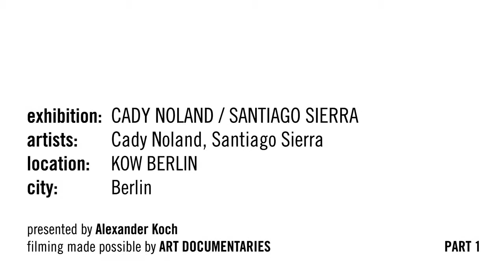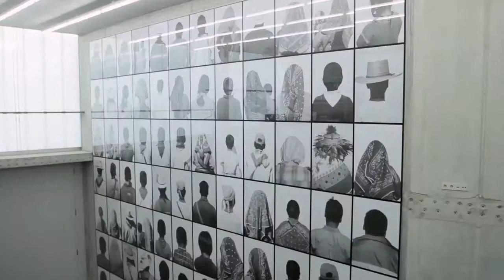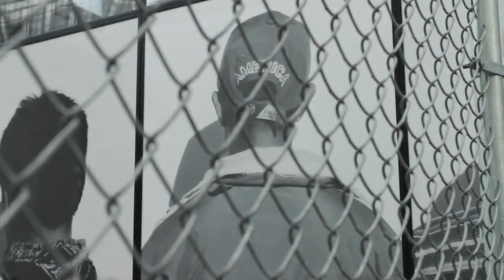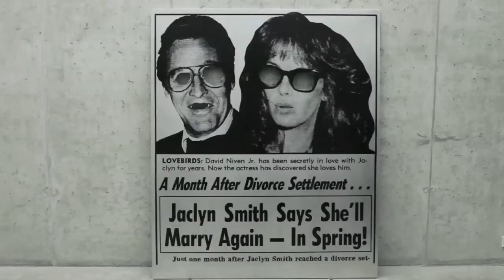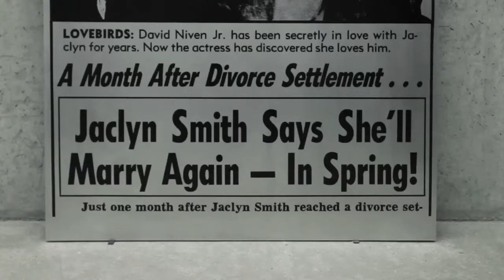CADY NOLAND / SANTIAGO SIERRA @ KOW BERLIN (PART 1)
Mit Cady Noland und Santiago Sierra bringen wir zwei Künstler zusammen, die soziale Gewalt nicht als Abkehr von gesellschaftlicher Normalität betrachten sondern als Ausdruck der von uns mitgetragenen normativen Herrschafts- und Wirtschaftsformen: Kapitalismus und Liberalismus. Das macht ihre Kunst für die Öffentlichkeit nicht immer leicht verdaulich. Noland provozierte bereits in den Achtziger Jahren damit, dass sie den Mythos US-amerikanischer Selbstbestimmung und Freiheitsliebe als imperialistischen Gestus denunzierte. Sierra wurde vorgeworfen, die demütigenden Herrschaftsinstrumente des Kapitalismus um den Preis zu kritisieren, dass er sie in seiner eigenen künstlerischen Praxis lediglich spiegele und die Opfer sozialer Gewalt nun auch noch zu Opfern seiner Kunst mache -- und dabei erneut demütige. Beide Charakterisierungen greifen in unseren Augen aber zu kurz. Wir wollen zeigen, dass Sierra wie Noland einen tieferliegenden, neuralgischen Punkt sozialer Konditionierung treffen: eine moralistische Maskierung sozialer Repression.

Noland hat in ihrem Werk die gewaltvolle Geschichte des weißen Amerikas rekapituliert: die historische Landnahme und West-Expansion (wir zeigen die Log Cabin von 1990), die Architekturen sozialer Exklusion (Metal Fence, Frame Device, 1990), die aggressive Medienindustrie unserer Tage (Enquirer Page with Eyes Cut Out, 1990). Lange hätten Freiheits- und Glücksversprechen im Gründungsmythos der USA Gewalt offen sanktioniert, so Noland.(1) Heute werde Gewalt jedoch in der gesellschaftlichen Selbstwahrnehmung entweder verdrängt oder verklärt. Die Kultur des liberalen Kapitalismus umgebe sich mit einer moralischen Sphäre, die soziale Harmonie suggeriere, tatsächlich aber Repression und Ausbeutung nur listig verberge. Nolands Analyse gipfelte in dem denkwürdigen Vergleich der heutigen US-Kultur mit dem Verhalten des Psychopathen.(2) Empathielos wie dieser organisiere sie einen fundamentalen Betrug: Sie instrumentalisiere die Hoffnungen, Ängste und Sorgen anderer zur Befriedigung eigener Triebe, vertusche aber ihre ausbeuterischen Ziele. Heimlich Profit aus den Schwächen anderer Menschen zu schlagen, so Noland, sei zu einer kulturellen Norm geworden.

Eine Norm, die Sierra sabotiert. Wo sein Werk Profit aus den Schwächen anderer zu schlagen scheint, zeigt es Techniken sozialer Repression, die Noland verschleiert sah, öffentlich und ohne jeden Rekurs auf moralische Prinzipien. 89 mexikanische Huicholen lässt er von hinten fotografieren, so als wolle er die Verdrängung aus ihrem Heimatterritorium noch einmal bestätigen (2009). Die (schlechten) Zähne der letzten Roma von Neapel werden dokumentiert wie Gebisse von Pferden, deren Restwert man bestimmt (2009). Ein von Schuldkomplexen beschämter Kriegsveteran steht in einer Ecke unserer Galerie, wie üblich für geringen Lohn (2011). Weder entschuldigt noch kritisiert Sierra die Gewalt, die Menschen Menschen antun. Er trägt sie ins Kunstfeld, stellt sie aus. Dabei erlaubt er den Opfern dieser Gewalt, aus dem Schatten moralistischer Verdrängung und Verklärung zu treten. Sein Werk fordert die Anerkennung der Gefühle und der (verlorenen) Kämpfe der Menschen, die unsere eigenen wirtschaftlichen und politischen Systeme in eben jene beschämende Lage bringt, die Sierra uns als solche präsentiert. Jedoch verweigert er seinem Publikum die Absolution durch eine kritische Kunst, die repressive Verhältnisse aufklärerisch denunzieren, aber nicht ändern kann. Er unterbricht damit auch den Selbstbetrug der Kunstszene, die gerne glaubt über einen Ort zu verfügen, der über diese Verhätnisse erhaben sei.

Im Hof der Galerie zeigen wir eine Etappe von Sierras jüngstem Projekt Destroyed Word. An verschiedenen Orten der Welt werden einzelne Buchstaben von Arbeitern errichtet und wieder zerstört. Die Zerstörung des Berliner T findet am 1. Mai um 14 Uhr statt.

Die Ausstellung wurde kuratiert von Alexander Koch und Nikolaus Oberhuber. Sie entstand in Zusammenarbeit mit Wilhelm Schürmann und zeigt zentrale Stücke aus Gaby und Wilhelm Schürmanns umfangreicher Sammlung von Werken Cady Nolands.

(1) Vergl. Michèle Cone, Interview with Cady Noland, Journal of Contemporary Art. vol. 3 no. 2, 1990
(2) Vergl. Cady Noland, Towards a Meta Language of Evil, BALCON No. 4, 1989 / Katalog Documenta 9, 1992